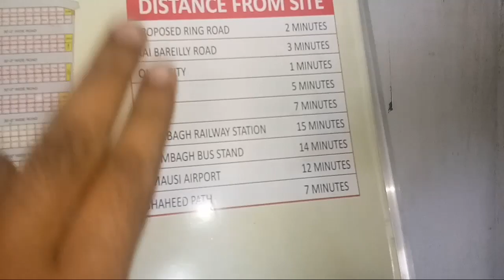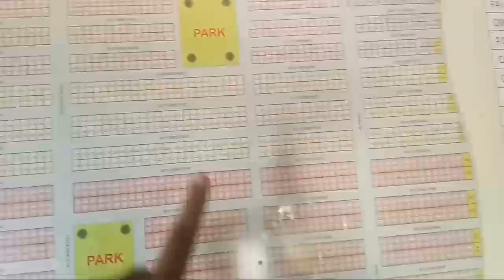Plots near PGI in Omaxe city Lucknow